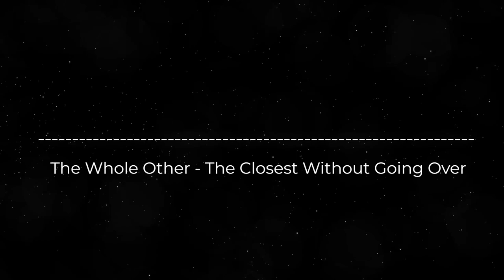The Whole Other - The Closest Without Going Over